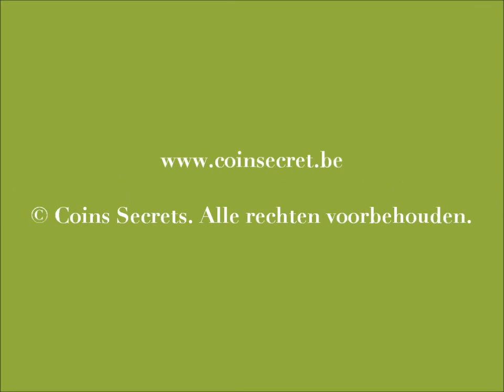Dit landhuis bevindt zich in Montclus. Het huis heeft een omheind prive zwembad. Voor 10 personen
Het landhuis is recent gerestaureerd. Het landhuis heeft zijn authenticiteit en charme bewaard en bevindt zich in een zeer natuurlijke, ongerepte omgeving.

 Prachtig uitzicht over de vallei de Cèze : Geniet van de heerlijk rustige en natuurlijke omgeving.

Ref: PRO-959-262